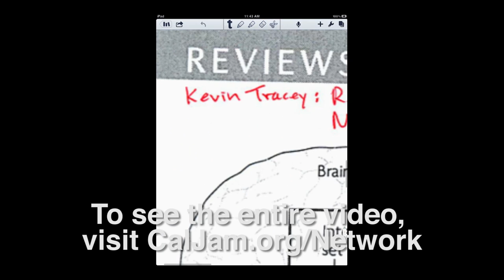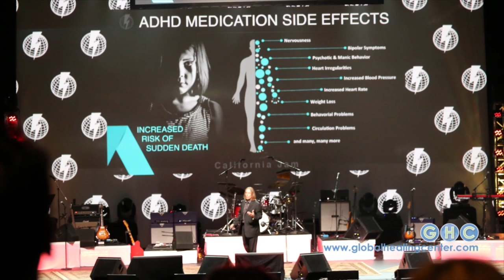Cal Jam 2015 - Dan Murphy